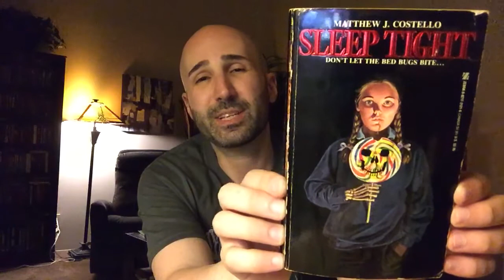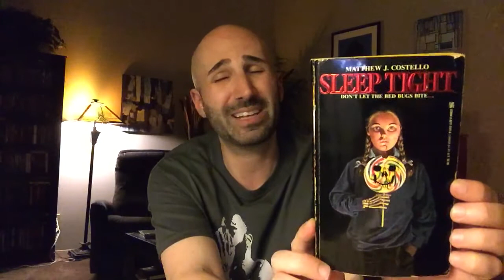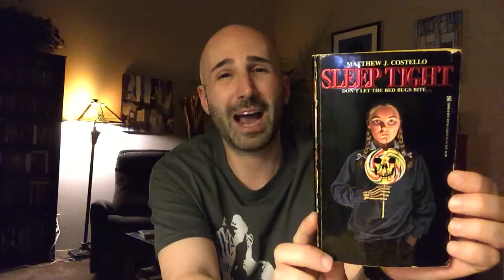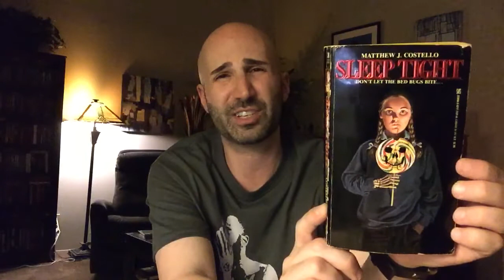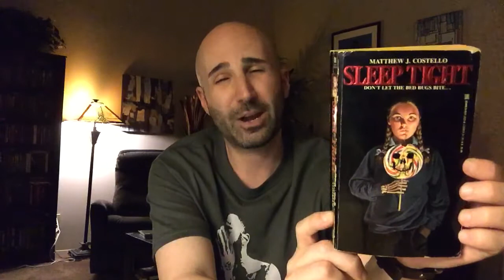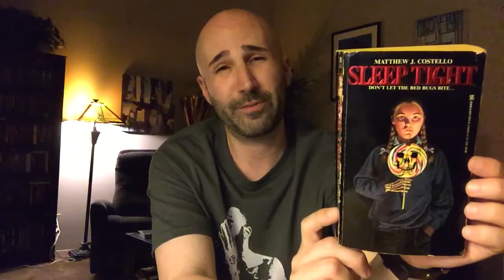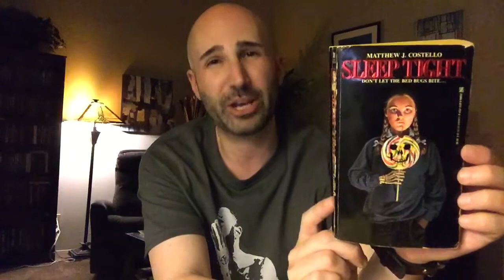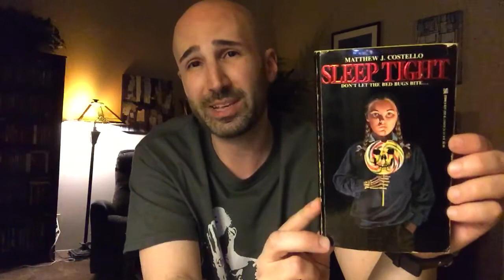Sleep Tight (1987, Zebra) by Matthew J. Costello | Vintage Horror Book Review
"Don't let the bed bugs bite..."

A look at Matthew J. Costello’s 1987 debut horror novel, Sleep Tight!